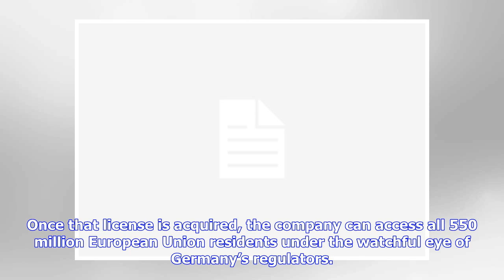Breaking News | Coya raises $30 million to launch its insurance service in Europe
Coya, a Berlin-based insurance startup, has raised $30 million in new cash as investors around the world continue to see opportunities in modernizing the insurance industry. Founded by two early employees at the European credit and risk assessment unicorn startup Kreditech (which raised EUR110 million from the Naspers subsidiary PayU) and two seasoned executives from the European insurance industry, Coya is coming to market in Germany with a new renter’s insurance service. For Coya’s co-founder ...